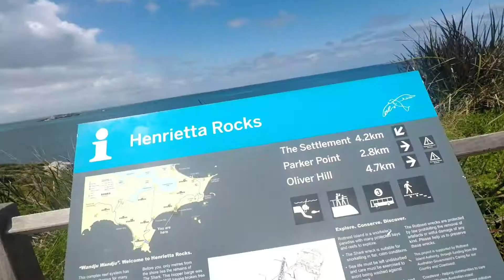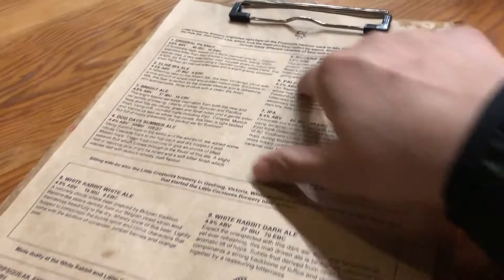Perth Day 3 Rottnest Island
Day trip to Rottnest Island